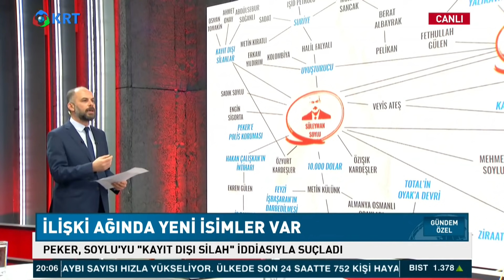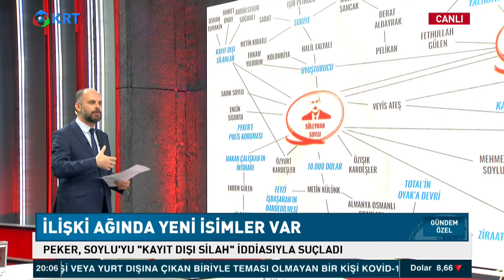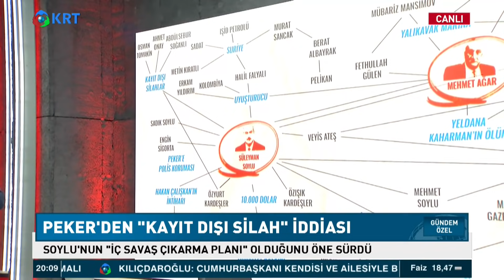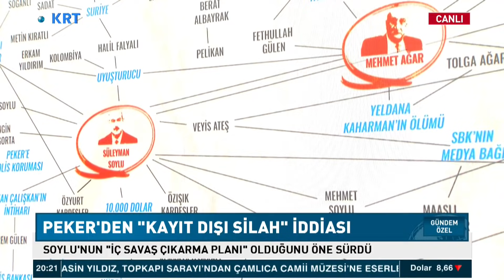"Kayıt Dışı Silahlar" Nerede? Sedat Peker'in Soylu İddiaları Neden Soruşturulmuyor? | Gündem Özel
Gazeteci Mustafa Hoş Sedat Peker'in "Kayıt Dışı Silah" İddiasını Peker'in Yayınladığı İsimler Üzerinden Yorumladı.

1_Ahmet Davutoğlu, Akit TV Yayınında Sinirlerine Hakim Olamadı!

2_Canlı Yayında ''Prompter Kazası'' Yaşayan Erdoğan: ''Geri Al, Geri Al''

3_Ahmet Davutoğlu, Akit TV Yayınında Sinirlerine Hakim Olamadı!

4_Türkiye'de Suriyeli sorunu: Savaştan kaçmaya değil çocuk doğurmaya gelmişler

6_Cem Uzan’dan Çok Konuşulacak İddia: "Katar’dan Gelen Paralar Akp’nin Kendi Parasıdır!"

7_Tosuncuk Bu İşi Nasıl Başardı? | Serdar Akinan - İsmail Saymaz | Ne Oldu?

10_Mutlaka İzleyin.. Süleyman Soylu.. Bir Bakandan Ötesi | Gazeteci İsmail Saymaz Anlattı